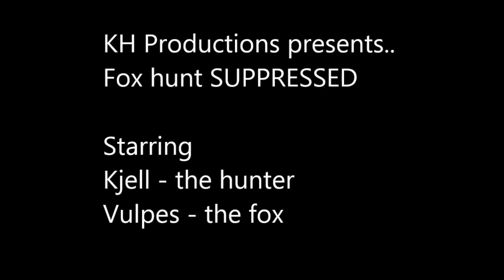Revejakt/Fox hunt SUPPRESSED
Kom over denne reven midt i ettermiddags-hvilen dens.
Greide å snike inn på lagelig hold. Som dere etter hvert vil se, så var den oppmerksom på meg, men valgte likevel å bli liggende.
En fatal feilvurdering.
Skikkelig spennende var det.